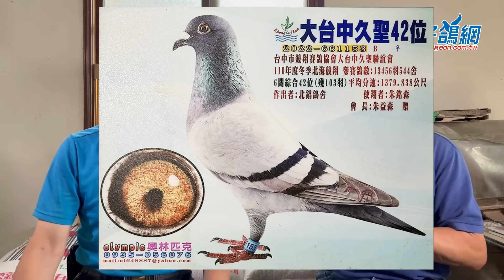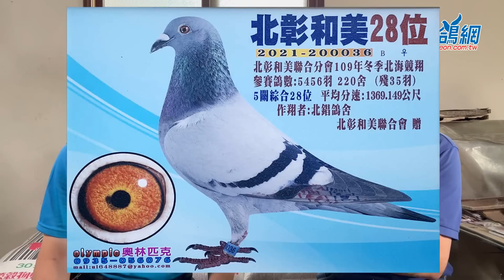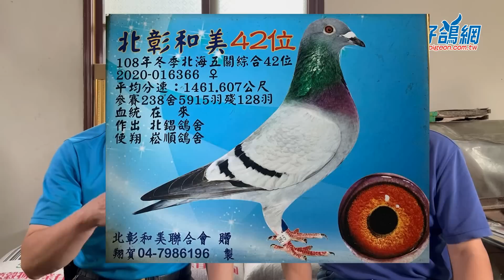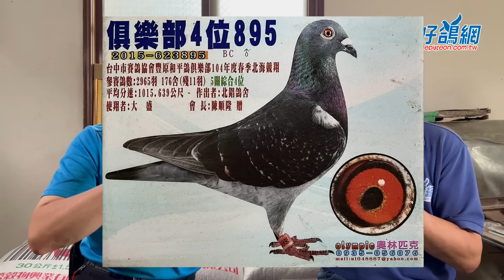惡氣候菁英戰隊 - 北錩鴿舍林輝煌